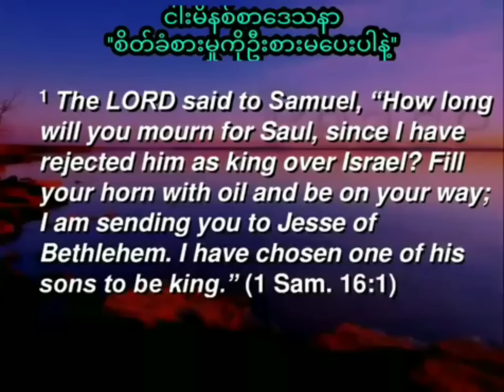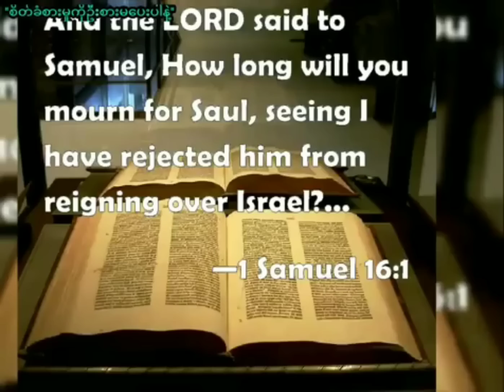''စိတ်ခံစားမှုကိုဦးစားမပေးပါနဲ့'' / Saya Myat Nay / 9.7.2023